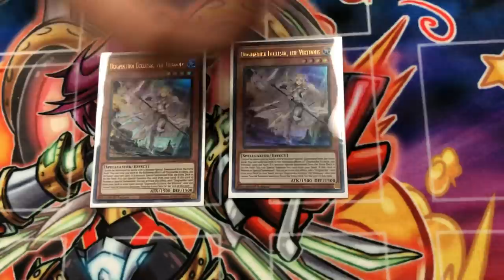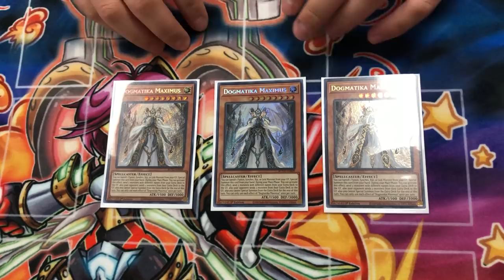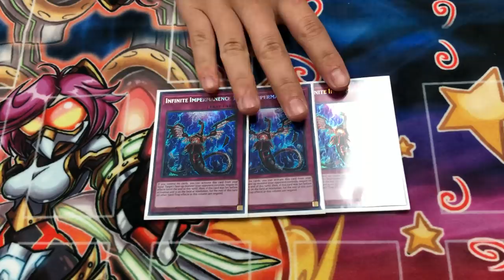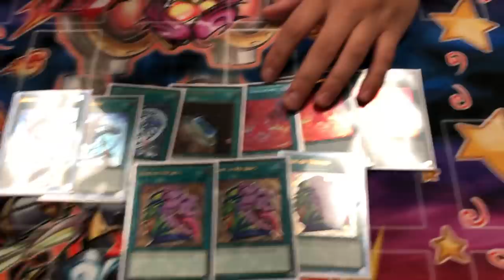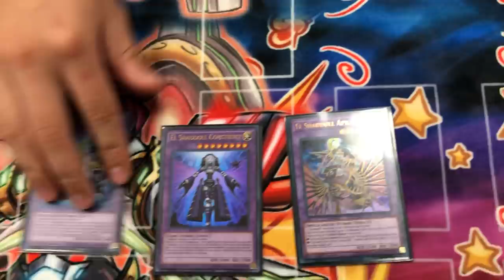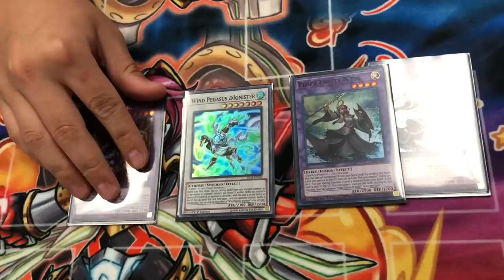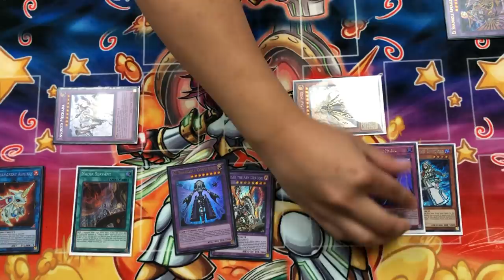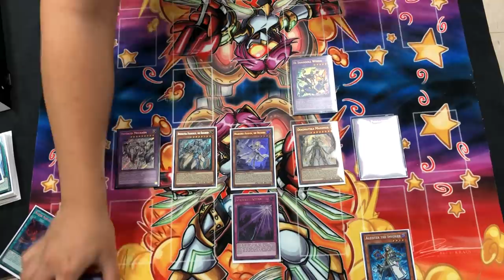TEAMSAMURAIX1 TIER 1 INVOKED DOGMATIKA (DRAGMA) DECK PROFILE/COMBO TUTORIAL! BROKEN YUGIOH DECK! OMG